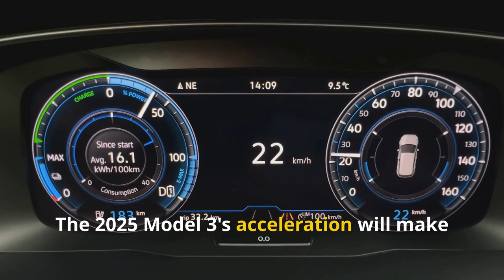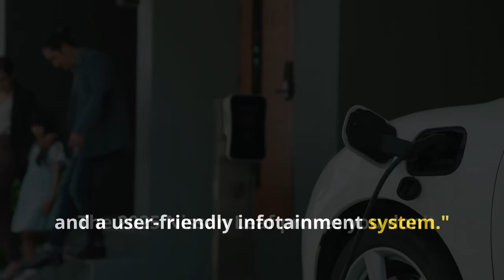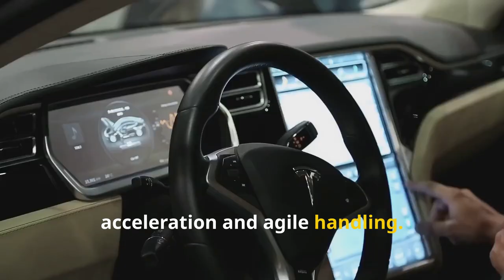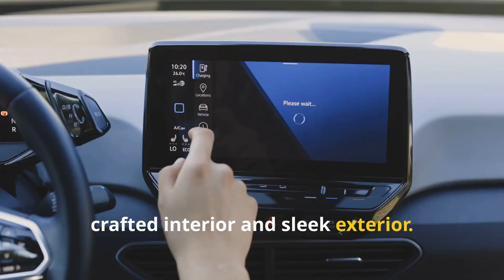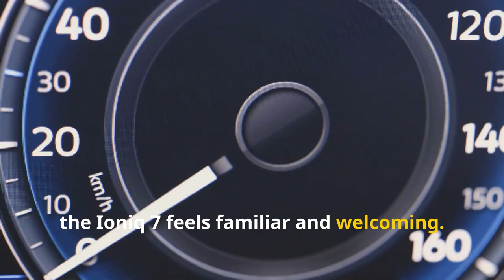Top 10 EVs in 2025; The Future of Driving [2024 July 25]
The future of electric vehicles (EVs) looks promising, driven by advancements in technology, growing environmental awareness, and supportive government policies. As battery technology continues to improve, we can expect longer ranges, faster charging times, and reduced costs, making EVs more accessible to a broader audience. Additionally, the expansion of charging infrastructure will alleviate range anxiety, encouraging more consumers to make the switch from traditional gasoline vehicles.

Automakers are increasingly investing in electric models, with many planning to transition their entire fleets to electric within the next decade. This shift not only aims to reduce greenhouse gas emissions but also to create a more sustainable transportation ecosystem, incorporating renewable energy sources. As smart technology integrates with EVs, features like autonomous driving and vehicle-to-grid capabilities will emerge, further enhancing their appeal and efficiency. Ultimately, the future of EVs promises to reshape how we think about transportation, energy consumption, and urban mobility.

OUTLINE:
00:00:00 - Your Guide to the Top 10 EVs of 2024
00:00:20 - The Reigning Champion
00:00:51 - The Hybrid Hero
00:01:16 - Range and Affordability Redefined
00:01:44 - A Legacy of Electric Innovation
00:02:14 - Redefining an Icon
00:02:39 - Electrifying Luxury
00:03:07 - A Visionary Masterpiece
00:03:46 - Range and Value Combined
00:04:11 - Practicality Meets User-Friendly Design
00:04:38 - A New Contender Emerges
00:05:07 - Plug into the Future